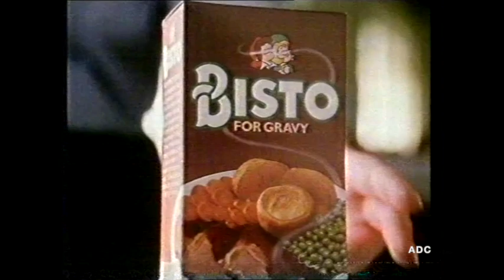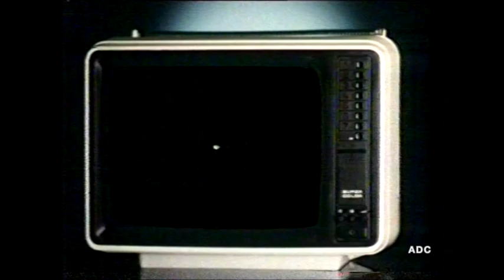Motormouth on Sunday TVS Production, CITV Trailer, adverts & Yorkshire TV link 27th November 1988